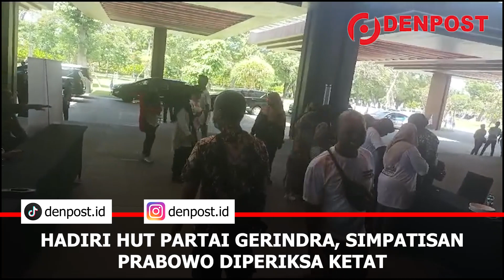Hadiri HUT Partai Gerindra, Simpatisan Prabowo Diperiksa Ketat